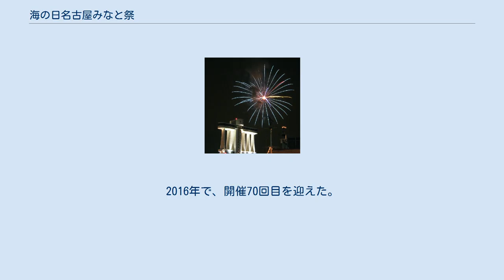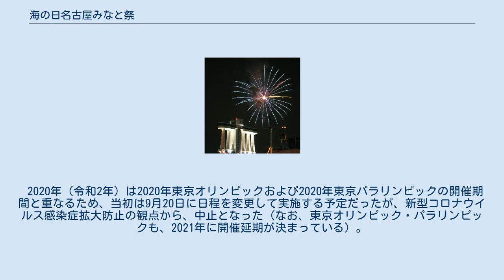海の日名古屋みなと祭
港区_(名古屋市)
名古屋港ポートビルと花火（2009年） 海の日名古屋みなと祭（うみのひなごやみなとまつり）は、愛知県名古屋市港区の名古屋港・名古屋港ガーデンふ頭一帯で行われる夏祭りである。
 毎年7月第3月曜日の海の日に開催される。
ただし、2007年に限っては海の日ではなく第3土曜日に、「名古屋港開港100周年記念」として開催された。
 2016年度は7月18日（月・祝）に開催された。
 1946年（昭和21年）に、戦後の復興祭・名古屋港の発展を祈念して始まったもので、フィナーレを飾る花火大会も1948年（昭和23年）からの歴史を誇っている。
2016年で、開催70回目を迎えた。
 メインイベントは花火大会（メモリアル花火など）である。
その他にも地元町内会や子供会（西築地学区）による屋形舟の形をした大きな山車や神輿など、太鼓や総踊りも夏の祭りを彩っている。
大阪・岸和田祭りをイメージしたと言われる、山車の屋根の部分に若頭が上り太鼓を叩く高六町内会や、太鼓と鐘を鳴らしながら派手に盛り上げる二号地西部町内会など、みなと祭のもうひとつの目玉として毎年活動している。
 2020年（令和2年）は2020年東京オリンピックおよび2020年東京パラリンピックの開催期間と重なるため、当初は9月20日に日程を変更して実施する予定だったが、新型コロナウイルス感染症拡大防止の観点から、中止となった（なお、東京オリンピック・パラリンピックも、2021年に開催延期が決まっている）。